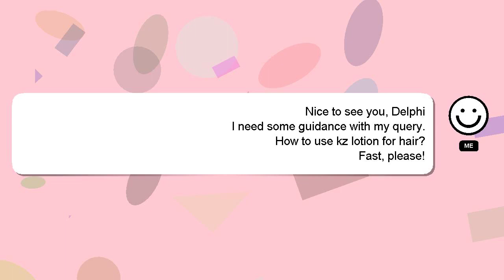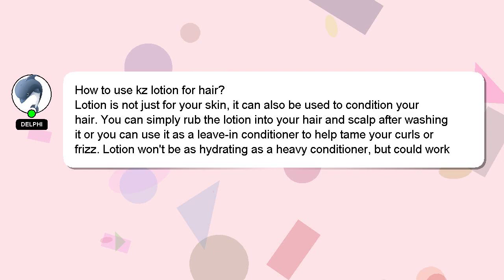How to use kz lotion for hair?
Here's a brief description of who I am, Hello, I am Delphi. I can provide you with assistance to help you answer your questions. - How to use kz lotion for hair?

Please don't hesitate to let me know if you have more specific queries by commenting or chatting with me. Your answer will be recognized and valued, and I will 'heart' it to show my appreciation.

*2 What we are experimenting :*